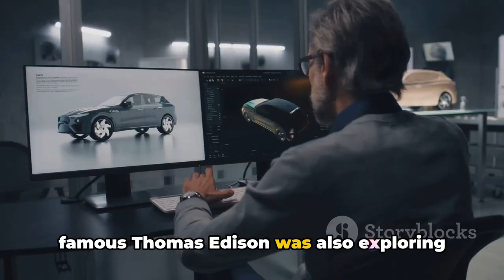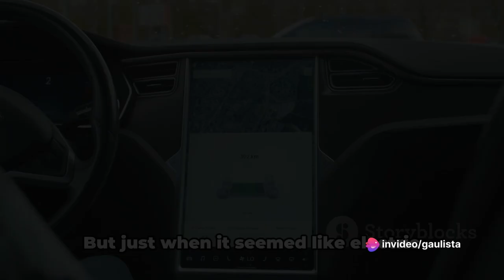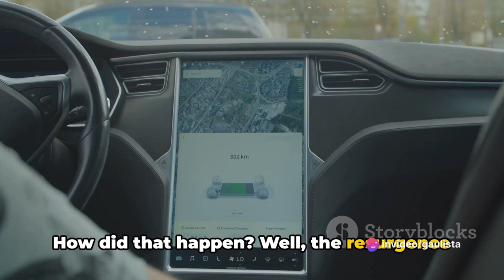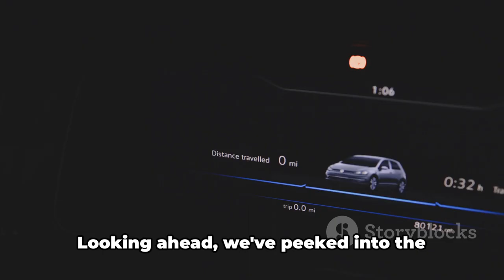The Electric Cars: Revolution Documentary 🌐⚡️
🚗⚡ Welcome to a world where innovation meets sustainability! Dive into the exciting realm of electric cars with our comprehensive exploration. Discover the latest advancements, cutting-edge technologies, and the environmental impact of electric vehicles (EVs).

In this engaging documentary, we'll take you on a journey through the evolution of electric cars, from early prototypes to the sleek and efficient models available today. Uncover the mechanics behind electric propulsion, battery technology, and the infrastructure that supports the growing electric vehicle market.

Join experts and industry leaders as they share insights into the benefits of electric cars, including reduced emissions, lower operating costs, and a glimpse into the future of eco-friendly transportation. From Tesla to other emerging players in the market, learn about the key players shaping the electric car landscape.

Whether you're a seasoned EV enthusiast or new to the world of electric vehicles, this documentary provides a comprehensive look at the past, present, and future of electric cars. 🌍🔌⚡